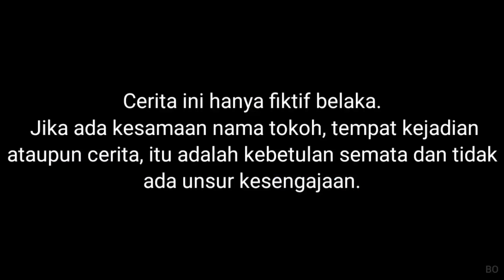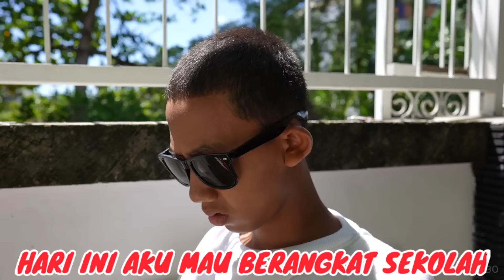DRAMA HARI PERTAMA BOCIL SEKOLAH, ARIK SAPUTRA REMPONG BANGET🤣 | Mikael TubeHD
Semoga menghibur